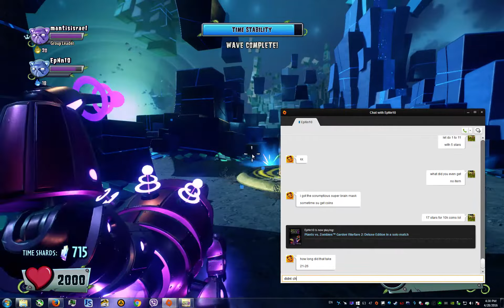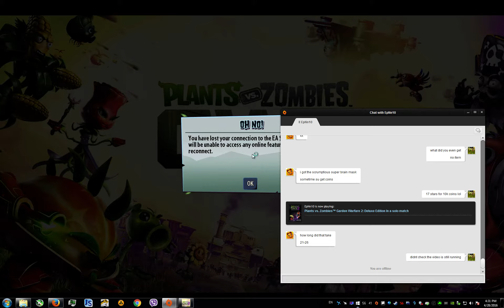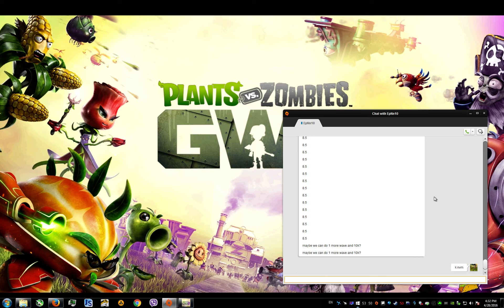PvzGW2 - testing another infinity run 1 to 11 with 2 players got disconnected though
this run and the one before it were both a waste of time didnt get any item and wasted 22 stars.